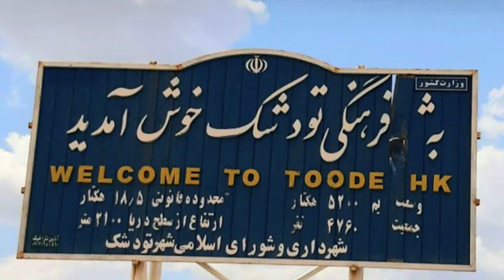Saeed Heydari Rabbana